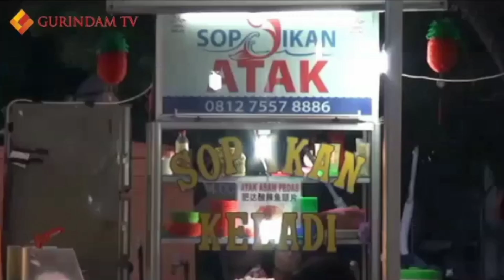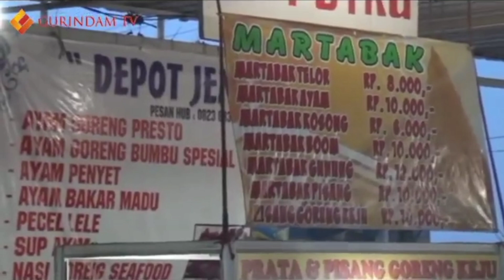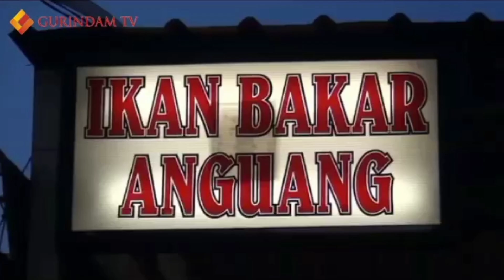AKAU RIMBA JAYA TANJUNGPINANG . WAH BAKALAN KANGEN SAMA SUASANA RAMADHAN BUKA BARENG TEMAN-TEMAN NIH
akau rimba jaya tanjungpinang selalu ramai di kunjungi masyarakat di kala sore hingga malam hari. terdapat juga beberapa pusat permainan anak anak yang tak kalah menarik sehingga di padati pengunjung